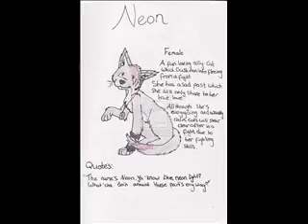Pokepaws happy 100th deviation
Just a little movie to congratulate pokepaws on her 100th deviation, well done dude, ur awesome :)